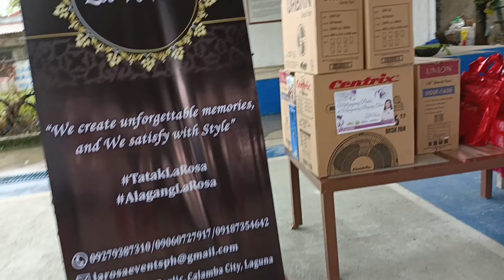56er's XMAS PARTY/ MERRY CHRISTMAS EVERYONE🥰